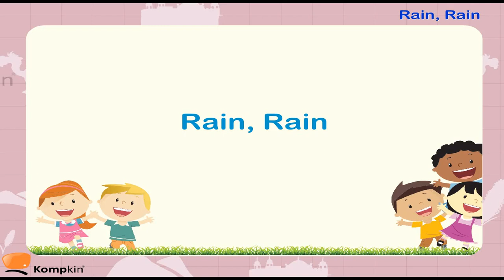Rain Rain | English Poems | Kids English Poems | English Rhymes